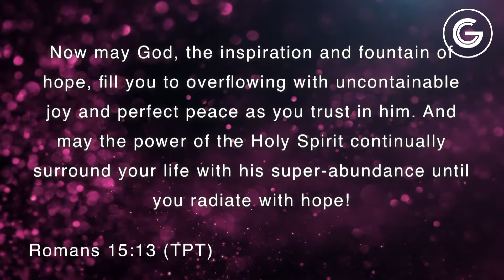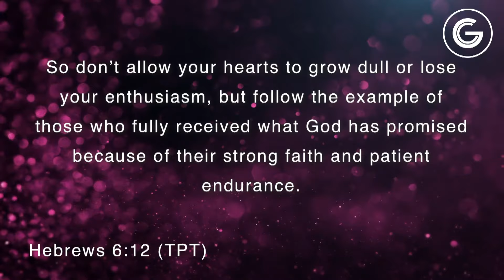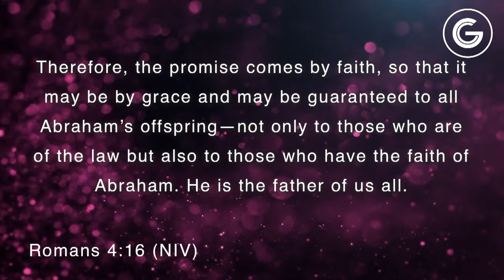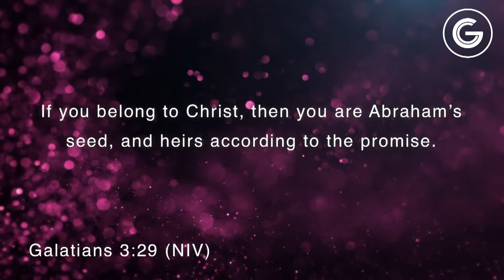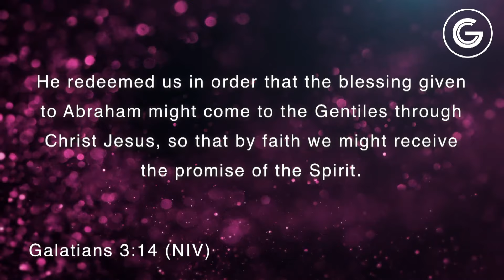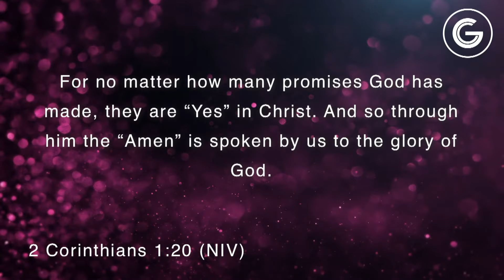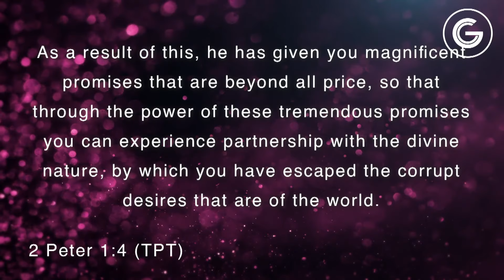20180211 Vision Sunday 2018 - Ps Ben and Libby Staines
Our Vision Sunday service for 2018